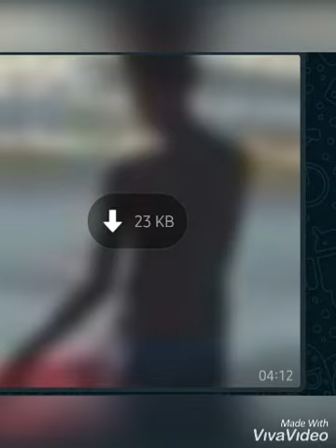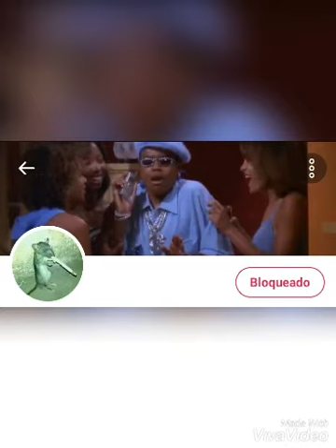AS MELHORES QUE NÓS TEMOS